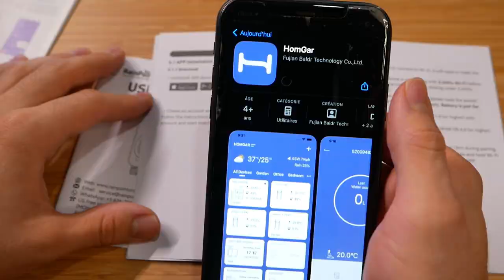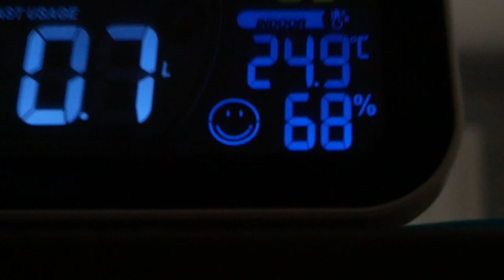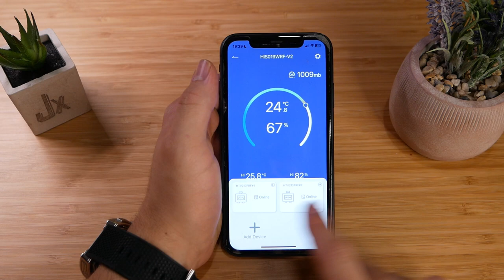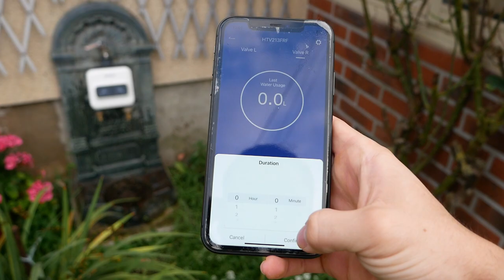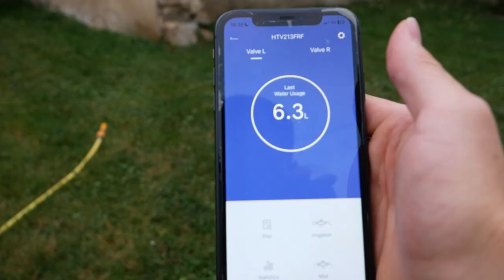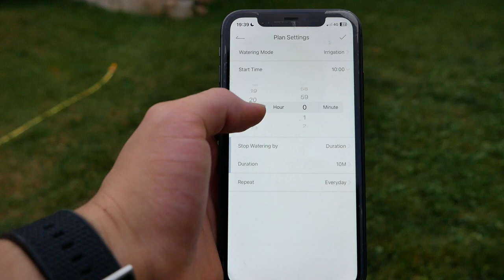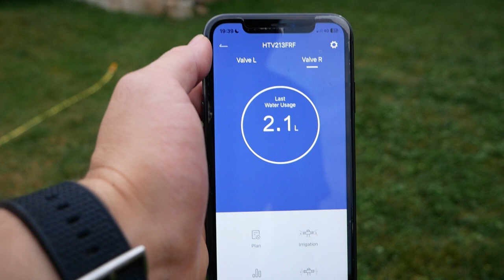Cet ARROSEUR CONNECTÉ Automatise votre Jardin ! RainPoint Smart+ 2 Zones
Aujourd'hui on va profiter un peu de l'extérieur ! On va découvrir l'arroseur connecté RainPoint Smart+ 2 Zones. Qui permet de planifier ses arrosages mais également de suivre sa consommation. Il se connecte en 2,4 GHz et permet d'avoir un contrôle à distance sur ses arrosages.

-15% avec le code: Jx15OFF (Valable jusqu'au 31octobre)